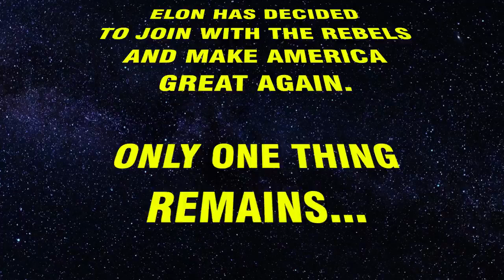Donald And Elon Cut KamelLips Harris' Legacy Away Into the Aether To Be Lost Down The Memory Hole.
KamelLips Harris will go down in history as the first, and worst woman resident VP in history, not to mention the first one to blow her way to second to the top position without the need for a fluffer.  I wonder if Joe Biden was deeply rewarded?  Couldn't have happened to a nicer c*nt.  Enjoy.
credit: Il Donaldo Trumpo